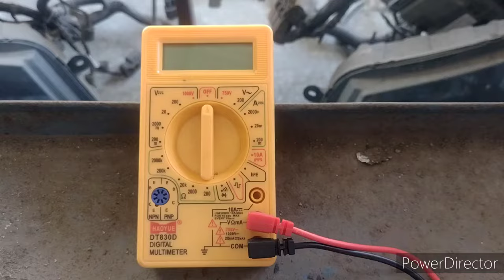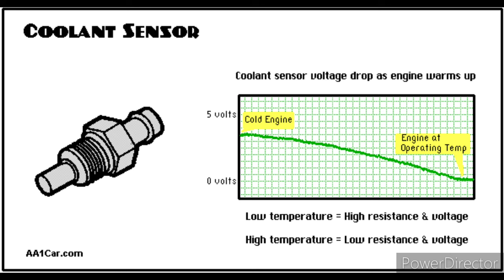Coolant temperature sensor kaise check kare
This video shows steps to test Coolant temperature sensor with multimeter.

A coolant temperature sensor is NTC type thermistor which reduces it's resistance with increase in temperature and vice versa.